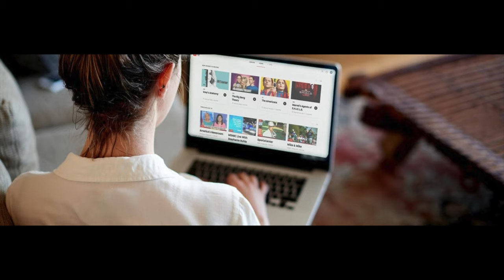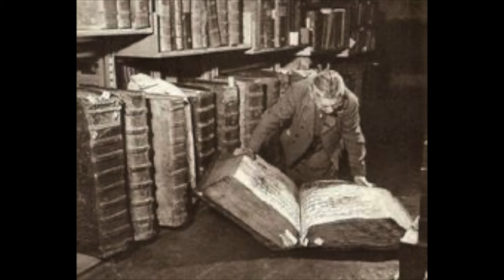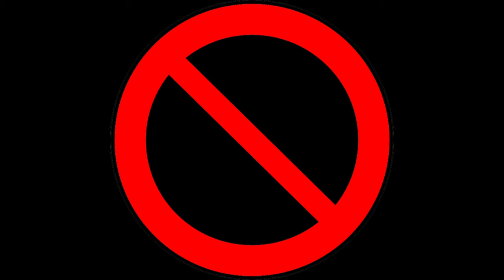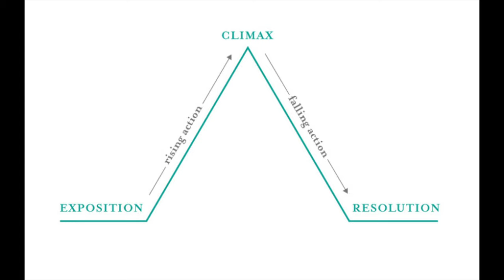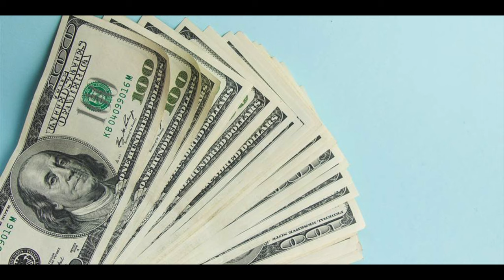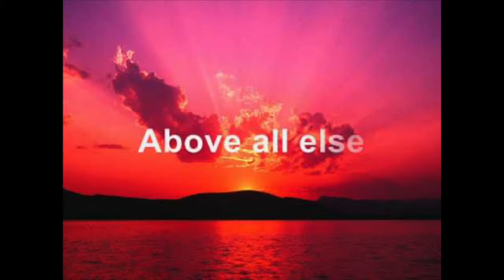MVP Destroyed My Mind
Okay so… what the fuck! Is this movie even real? I watched it and I’m not even sure, this shit was such a surreal experience where I feel like I had just got out of a coma after watching it. This is the type of movie where you go in one person and come out someone else. I am in complete and utter awe that this movie went through all of the motions of film producing and was actually made! And by the way, this video is not a review, this is a rant because I need to scream about this movie to free my goddamn soul. But before you watch any further I gotta ask if you aren’t subscribed already you totally should, CAUSE I KNOW DAMN WELL SOME OF YOU WATCHED MY LAST VID AND DIDN’T GIVE ME A SUB! But always, there’s a lot to unpack so I’m gonna cut to the case so I’m gonna talk about a couple reasons this movie should not exist starting with the fact that… THAT A FUCKING GREAT APE IS PLAYING HOCKEY!

All clips used in my video are used within context of the script and are there for the purpose of review therefore making in fall under the terms of fair use. I do not claim to own any of the footage used in my video.